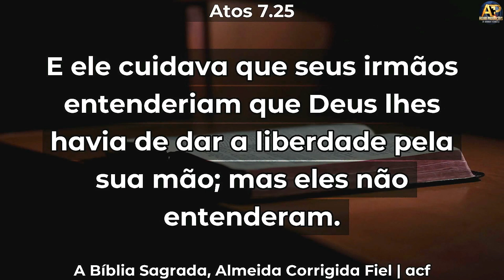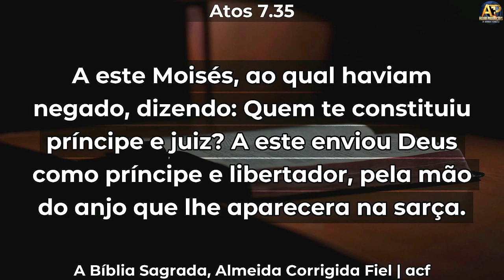Uma vida com Propósito – Ev Adenilton Dantas